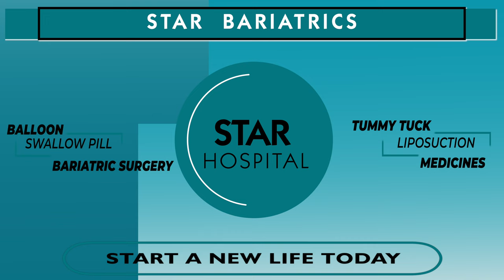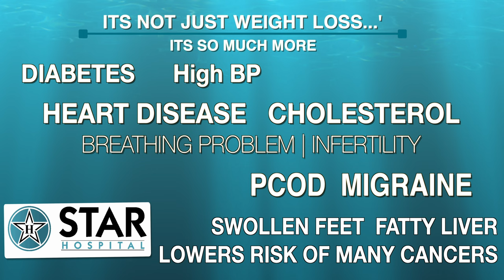Best Bariatric Surgeon in kangra | Bariatric Surgery Weight Loss Operation kangra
Best Bariatric Hospital In kangra. Weight Loss Treatment In kangra

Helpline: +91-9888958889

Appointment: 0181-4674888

- Deluxe Suit
- Local accomodation

- Physiotherapy
- Lifestyle changes
- Phycho-counselling
- Liposuction
- Tummy Tuck

Appointment by phone:
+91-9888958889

bariatric surgery in kangra, diabetes surgery kangra, diabetes surgery india Best Weight Loss Surgery Center in kangra , Cost of Bariatric Surgery in kangra , Cost of Weight Loss Surgery in kangra, cost of weight loss surgery in kangra